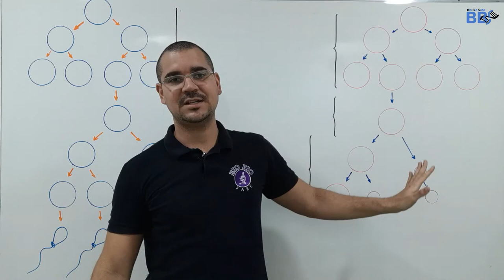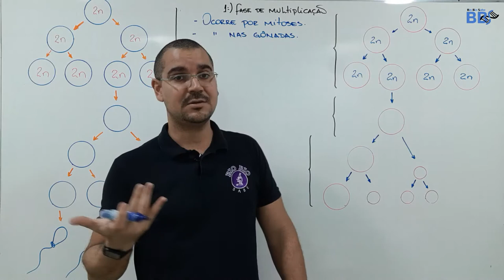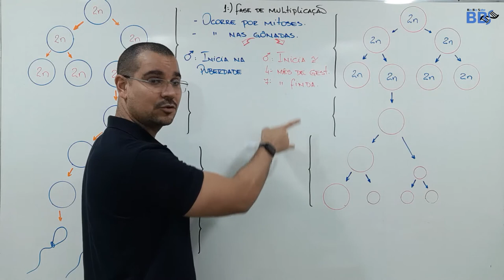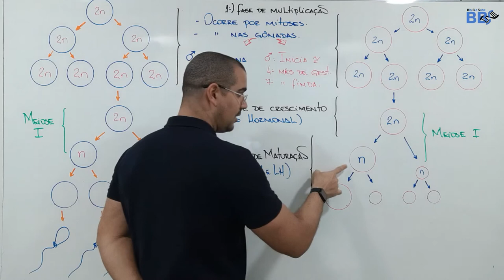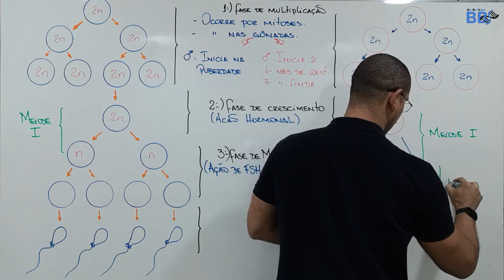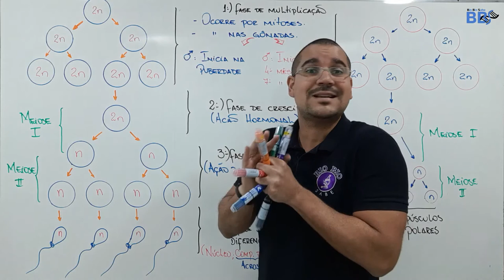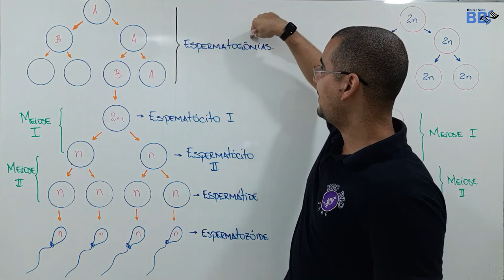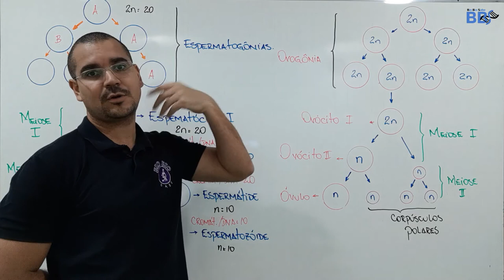Divisão celular - Meiose - Gametogenese